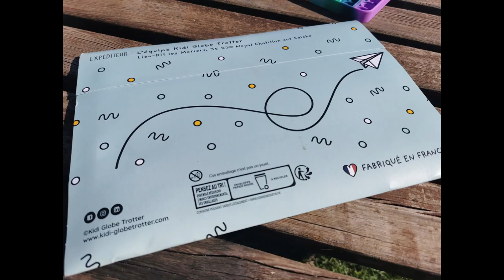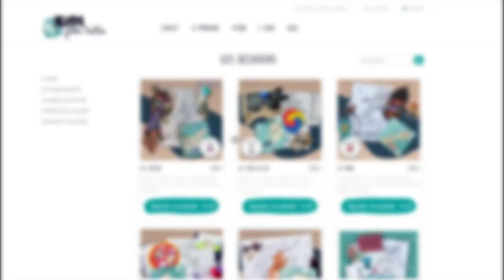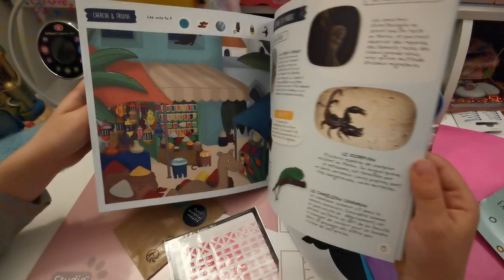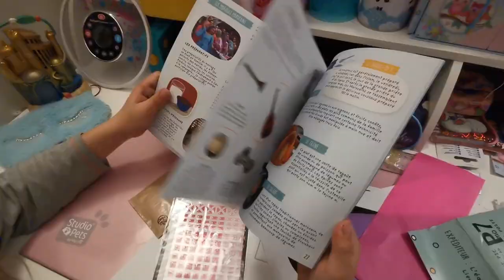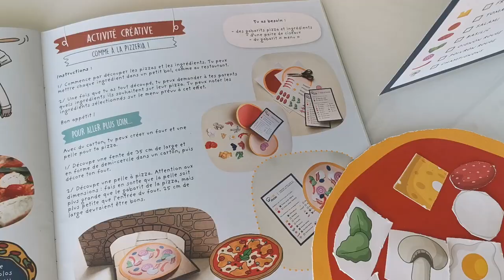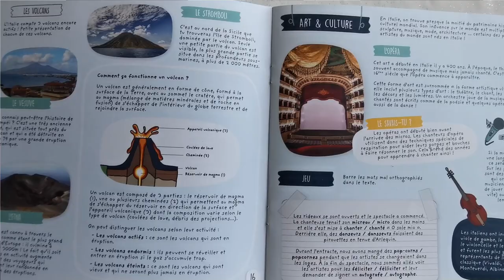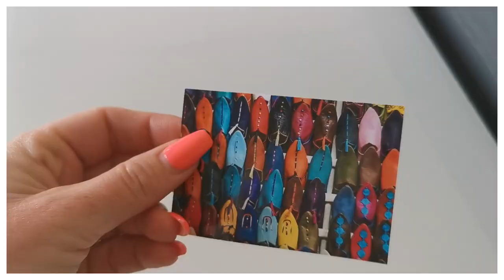Un abonnement pour enfant en 2022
➡Produits mentionnés :
Kit Magazine Kidi Globe Trotter

🎬 Des Vidéos qui vont t'intéresser 🎬

▶.On fait des Vêtements Tie and Dye avec les enfants (Milo en pleine forme ,vidéo marrante🤣🤣🤣)

▶.La Brosse MAGIQUE ? On en parle partout 🙄 , mais EST CE QUE C'EST BIEN ?je te donne mon avis 😊

💛Bienvenue sur ma chaine💛
Maman👩‍👧‍👦 de deux enfants :
Milo ♂️ 🧒🏼 4 ans
Léane ♀️👧🏼 7 ans.

Je partage avec toi toutes mes découvertes ❤️,mes bons plans 🛒 concernant les jouets🧸🧩,les appareils ménagers et tout ce qui peut te permettre de gagner du temps⏳chaque jours.😏

Tu veux faire le bon choix ? plus de doute !  J'ai cherché pour toi!!! ✅😉

N'hésite pas à m'écrire🖊️ et à me dire quel genre de video🎥 tu aimerais voir ça me ferait trop plaisir 🤗
Prend soin de toi et à très vite pour de nouvelles vidéos💛.😘